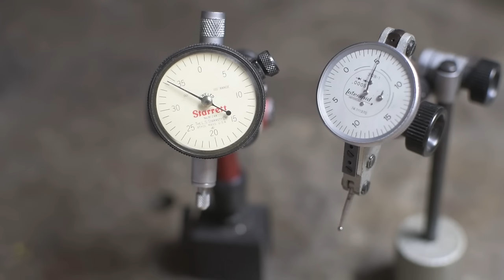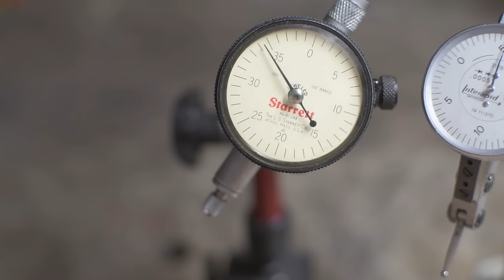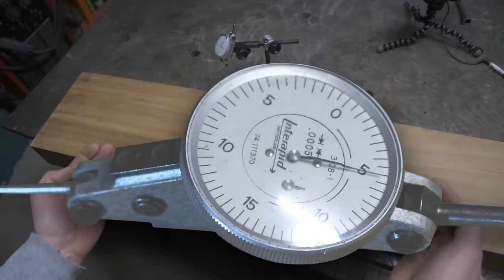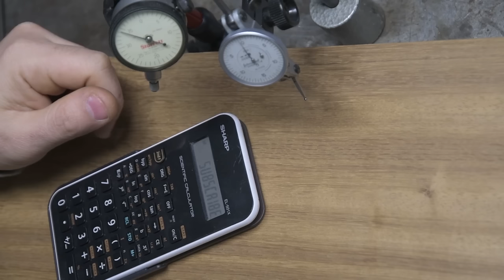Shoot'n The Poop #5 - Just Plain Random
Storytime! Just a lot of talk'n while I get to know a new camera.
Audio's a little.. funny?.. bear with me; am slowly figuring it out.

5:18 - ball turner
9:50 - cosine error
16:03 - camera & video stuff
20:35 - new cordless drill
23:27 - tangential cutting tools

robot transform audio by VectorSpace